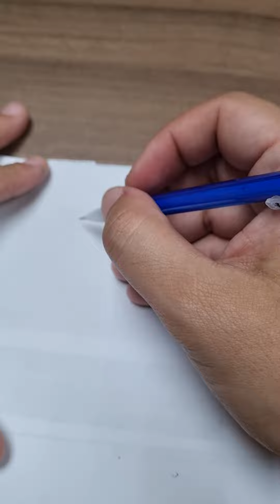Lapiseira BIC Shimmers 0,7mm, Corpo Colorido Brilhante, Borracha na Ponta - Testando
Fala colecionadores!!!

Hoje mostrarei no canal a Lapiseira BIC Shimmers 0,7mm, Corpo Colorido Brilhante, Borracha na Ponta, ja teve uma dessa?

Link para adquirir canetas com bons preços